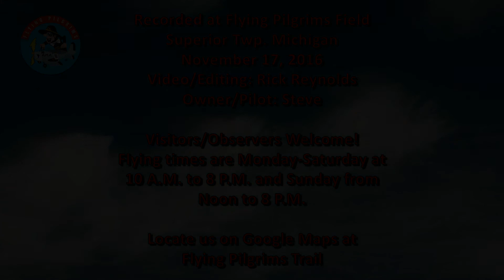Steve's Aerobatics 11/17/2016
Fantastic warm windless day led to great flying. Steve was at his best.